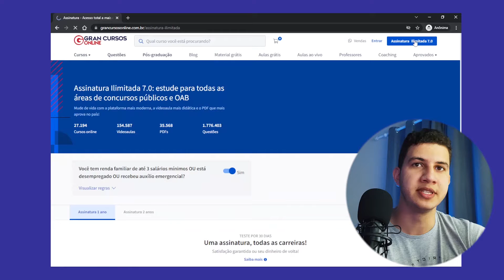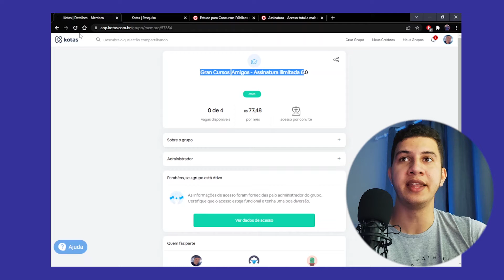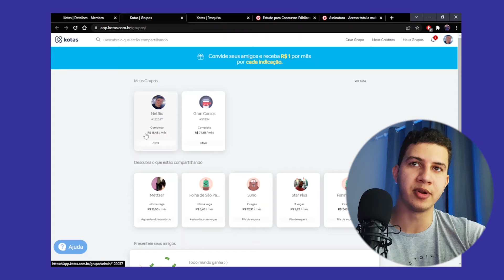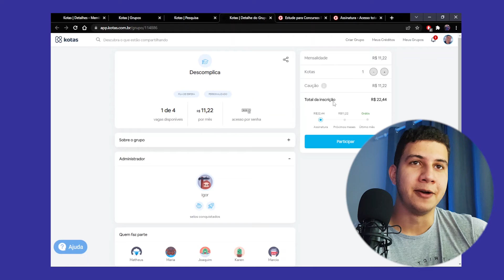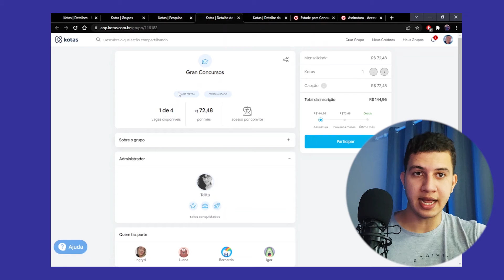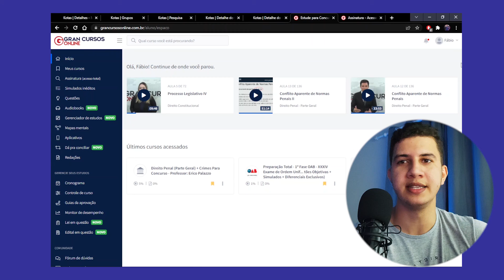COMO ASSINAR CURSOS ONLINE PELA METADE DO PREÇO (GRANCURSOS, DESCOMPLICA, ALURA, NETFLIX, ETC...)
Use o Kotas para dividir a conta de suas assinaturas prediletas.
Na sua primeira inscrição, utilize o meu código HVH8325 e ganhe um DESCONTO de R$5 reais.

Nesse vídeo eu te ensino a como assinar cursos online pagando menos que a metade do valor integral da mensalidade. Serviços como gran cursos online, netflix, spotfy, deezer, descomplica, alura cursos estão disponiveis para assinar.